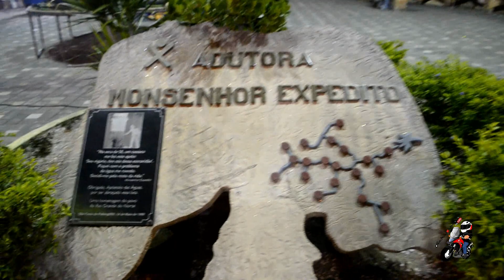4° Moto Fest de São Paulo do Potengi ( parte 2 )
Olá pessoal Blz!!!
Neste vídeo trago um pouco do que rolou no evento de São Paulo do Potengi, o moto fest na Sexta foi show de bola vamos q vamos confira ai.

Siga nosso segundo canal
Amproduções Visuais